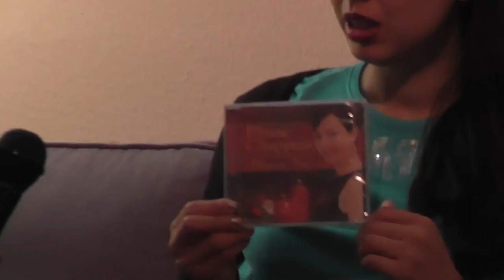Interview mit Eliane Chappuis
Eliane Cat-Tuong Chappuis got born in 1978 at the Queen of Angels Hospital in Hollywood to Swiss-French-Vietnamese parents. When six months old, her parents decided to raise her in Berne, Switzerland, where she spent her childhood with her siblings. At thirteen years of age she started playing violin and began her acting career at the theatre stage in High School. Soon she also attended the National Academy of Acting in Zurich.

At 18 years of age she returned to the United States, where she was invited to attend Robert Redford's Sundance Institute Workshop and assisted on film projects like "Saigon Stories" (aka Three Seasons 1999) from Tony Bui, which put Eliane's desire on fire to be in film. Following the Sundance Institute workshop she traveled to Germany, to act the lead role in the television film "Streets of Berlin"(1998) Episode 1 "Die Mandarine von Mahrzahn", in the role of Vu Thi Hartmann. Since then, Eliane has appeared in a couple of independent films, such as "Soundman" (1998) by Steven Ho, "Facade"(1999) and "On the Roof" (2002), in which she played the lead role. She also had some further appearances in "Kilimanjaro: How To spell Love! (2001) a funny comedy by Swiss Film director Mike Eschmann (Ready, Steady, Charlie!) and Martin Scorsese's Gangs of New York (2002).

Eliane speaks English, French, Vietnamese, Swiss-German and German. Between acting engagements she models and performs as a Singer. Before Christmas 2009 her single "Christmas Time" was broadcast by BBC Radio 2 and was well received by the British press.